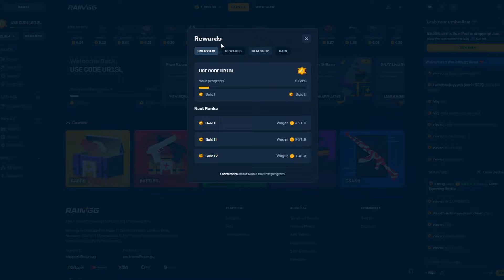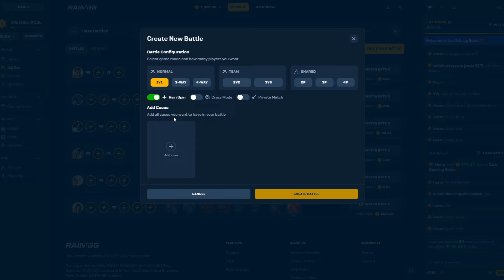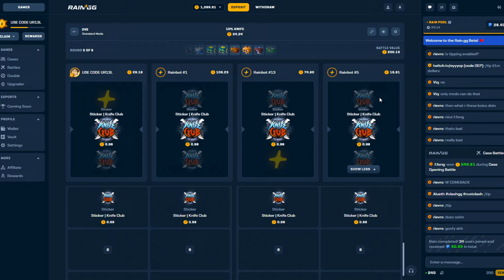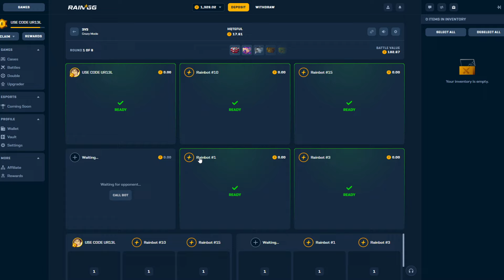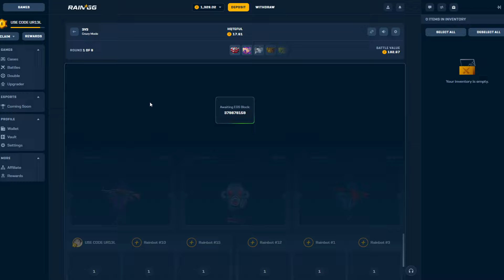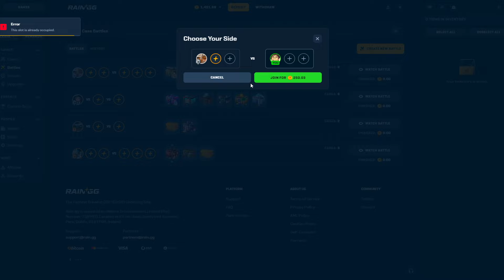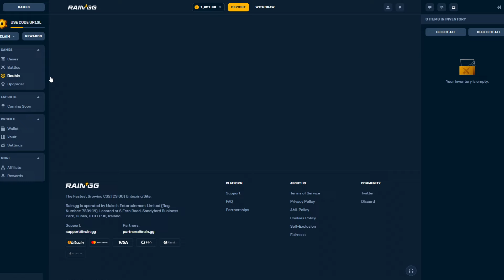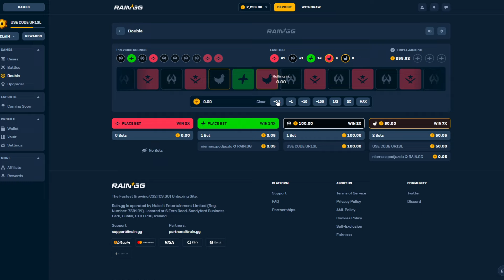APOSTE POR ERROR AL VERDE Y PASO ESTO...! PROMOCODE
😎SKINS BUENARDAS AQUI! LINK DE RAIN.GG😎 ( 3 CAJAS GRATIS GRATIS y BONUS de 5% EXTRA en DEPOSITO!!